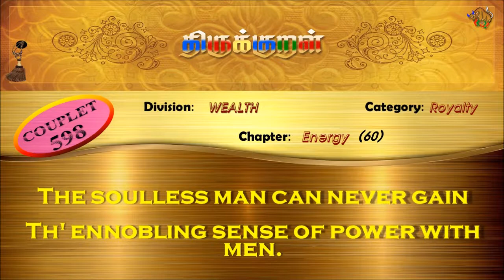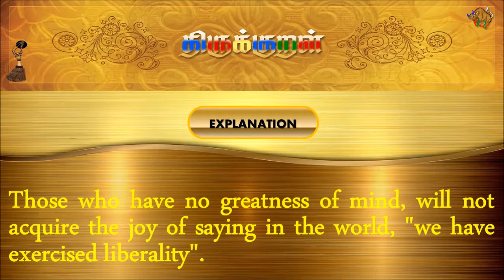திருக்குறள்/THIRUKKURAL (598/1330) - உள்ளம் இலாதவர் - ஊக்கமுடைமை (TAMIL/ENGLISH)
திருக்குறள்/THIRUKKURAL - TAMIL/ENGLISH

பால்: பொருட்பால்
இயல்: அரசியல்
அதிகாரம்: ஊக்கமுடைமை
குறள் 0598/1330
KURAL 0598/1330

“உள்ளம் இலாதவர் எய்தார் உலகத்து
வள்ளியம் என்னுஞ் செருக்கு.”